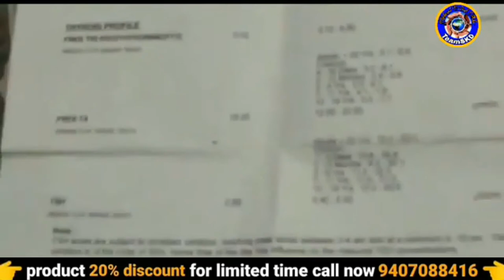thyroid treatment | thyroid problem | thyroid result | ayurvedic medicine | awpl result | 9407088416